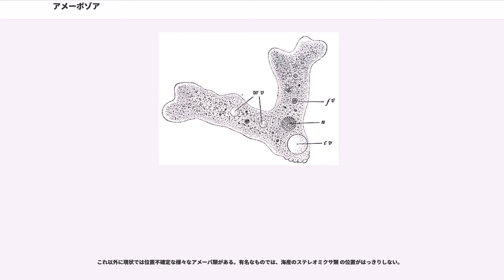アメーボゾア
アメーボゾア () は真核生物の主要な系統の1つである。部分的に訳しアメーバ動物とも。分類階級は通例アメーバ動物門を当てる。

アメーバ類（アメーバ様生物）のうち一部の典型的なものとさらに粘菌類から成る。アメーバ類のなかでも葉状仮足と呼ばれる丸く指のようになった仮足を持つものが含まれるが、アメーバ類はアメーボゾア以外の系統に属するものが多く含まれている。アメーバ類はほとんどが単細胞性で、土壌や水圏に普通に見られるが、他の生物に共生するものも見付かっており、病原体もいくつか含まれている。一方、粘菌類（変形菌や細胞性粘菌）は多核ないし多細胞で胞子を作り、たいてい肉眼的な大きさに達する。

アメーボゾアは生物の大きさに非常に幅がある。10-20 μmほどの大きさのものが多いが、もっと大きな原生生物も多く含まれている。有名な種オオアメーバ (') は長さ800 μmに達することがあり、そのサイズのおかげもあって細胞の代表としてよく研究されている。カオス ' や ペロミクサ （""） のような多核のアメーバ類では長さ数ミリメートルにおよび、変形菌では数十cm四方に広がるものもある。

細胞は、顆粒を含んだ内質（エンドプラズム）と、透明な外質（エクトプラズム）とに分けられる。移動の際には、内質は前方に流れ、外質は取り残されるように細胞の外側に沿って後方に動く。

多くのアメーバは明確な前後を持って移動する、つまり本質的には細胞全体が1つの仮足として機能する。これらは亜仮足（）と呼ばれるたくさんの透明な突起を出すが、これは長さが有限な限定仮足（）で直接には運動に関わらない。アメーボゾアの他の生物では、非限定的な仮足（）を複数作ることがある。それらは管状で、たいてい顆粒を含んだ内質がその内部に入り込んでいる。細胞は全体としては先行する仮足に向かって流動し、それ以外の仮足は進行方向が変わらない限り、次第に縮まる。亜仮足は普通ない。

アメーバ ' やカオス ' のような裸のもの以外にも、アメーボゾアには殻を作るアメーバのほとんど（有殻アメーバ）が含まれる。この殻は、ナベカムリ（'）のように有機物質でできていたり、ツボカムリ（'）のように集めた粒子を接着していたりしており、仮足が出てくる口が1カ所開いている。

アメーボゾアのほとんどの生物は鞭毛を欠き、それどころか有糸分裂以外で微小管による構造を作らない。しかし、古アメーバ類 () には鞭毛を持つものがあり、また変形菌は二鞭毛性の配偶子を作るものが多い。こうした鞭毛は微小管の円錐で固定されており、オピストコンタとの近縁性を示唆する。ミトコンドリアは特徴的な分岐する管状クリステを持っているが、古アメーバ類ではミトコンドリアが失われている。

栄養様式は基本的に食作用、すなわち細胞が食物になりそうな粒子を取り囲み、食胞に閉じこめてそこで消化吸収することによる。アメーバ類の一部は、後部におそらく老廃物を蓄積しているウロイドという瘤を持ち、周期的に細胞から切り離される。ほとんどの種は食料が不足したときにシストを形成することができ、これが空中を運ばれて新しい環境に移入することがある。変形菌ではこうした構造は胞子と呼ばれ、子実体とか胞子嚢と呼ばれる柄の付いた構造の上に形成される。

伝統的には、葉状仮足を持つ全てのアメーバ類をまとめて葉状根足虫（）とし、他のアメーバ様生物と共に肉質虫ないし根足虫という群においていた。しかしこれは自然分類群ではないと考えられており、微細構造観察や分子系統解析に基づいて、かつて肉質虫にまとめられていた生物群は基本的にはアメーボゾアとリザリアとに再編された。

古アメーバ類や粘菌類は、初期の分子系統解析では真核生物進化の根元付近から生じたそれぞれ独立したグループだと考えられていたが、解析手法の発展成熟により現在では葉状根足虫と一体のグループを成すことが明確になっている。一方でヘテロロボサと呼ばれる群は、外見上はアメーボゾアの生物とよく似ているが、全く異なる系統である盤状クリステ類に属していることが示されている。ミトコンドリアが分岐する管状クリステを持つという類似性に基づいて、有殻糸状根足虫も含める意見があったが、これは分子系統解析によって否定されてリザリアのケルコゾア門に位置付けられている。

アメーボゾア内部の系統関係については解析が遅れているが、ここでは に準拠してその概略を示す。アメーバ類は、仮足が一方向的で全体として棍棒状になるツブリナ類、扁平で仮足が多方向的に出る 、ミトコンドリア...